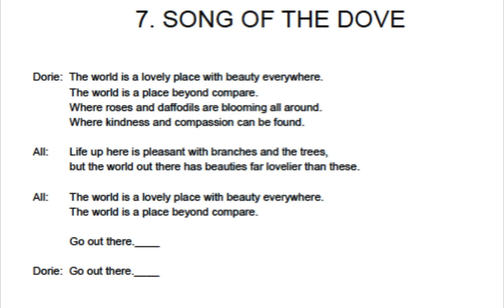Song of the Dove Song #7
Dorie the dove has a big solo on this song.  If you want to audition for that part, make sure you practice it!